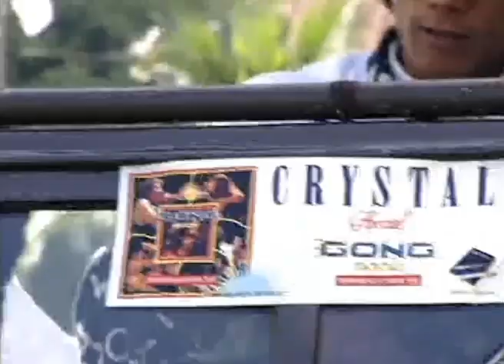GONG 2000 - Semut Hitam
Sebuah Arsip Dokumentasi Ekslusif Pentas Grup Rock GONG 2000 di Makasar, Ujung Pandang tahun 1993.

Mundur dua setengah dekade ke belakang saat band miniatur God Bless ini melesat lewat lagu-lagu Rock dengan nuansa pentatonic Bali, seperti Bara Timur, Lidah Petaka, Dongeng tanah seberang dan beberapa lagu God Bless yang masuk dalam album dan kerap di bawakan juga saat di atas panggung.

Formasi Inti dari Gong 2000 terdiri dari Ahmad Albar (vokal), Ian Antono (gitar), Donny Fattah (bass), Hary Anggoman (keyboard), dan Yaya Muktio (drum). Bisa dikatakan bahwa Gong 2000 adalah miniatur dari God Bless karena sebagian besar personilnya adalah juga personil God Bless.